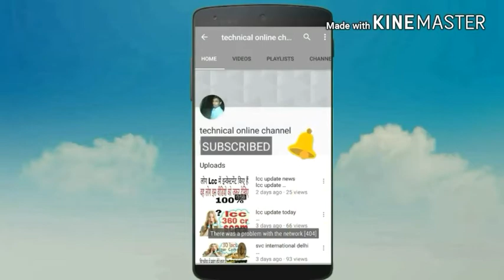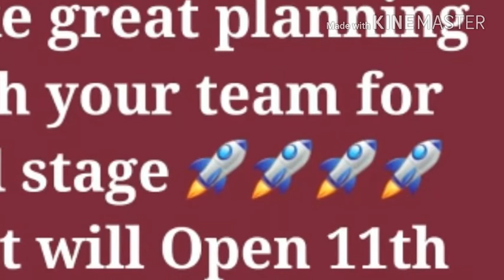इंडिया में 27% परसेंट आउट ऑफ कंट्री में 73% सेल हो रहा है cruisebit दुनिया का नंबर 1 ICO 9892547774